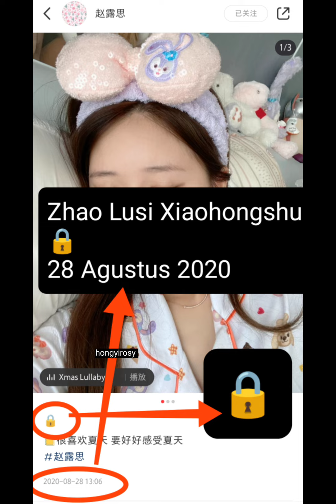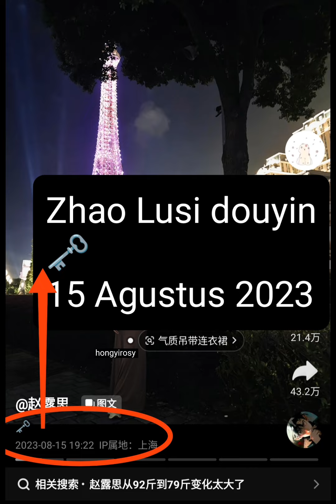SEJAK KAPAN ZHAO LUSI POSTING DENGAN CAPTION 🔒🗝️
Karena ada yang bertanya pada saya "Apakah Zhao Lusi posting dengan caption gambar/simbol 🔒🗝️ baru-baru ini saja?" Jadi saya bikin video ini sebagai jawaban sekalian mungkin untuk fans yisi baru yang belum tau biar liat.Zhao lusi menulis caption dengan gambar/simbol 🔒🗝️ sudah dari dulu .Disini saya screenshot buktinya dari postingan Zhao Lusi tahun 2020